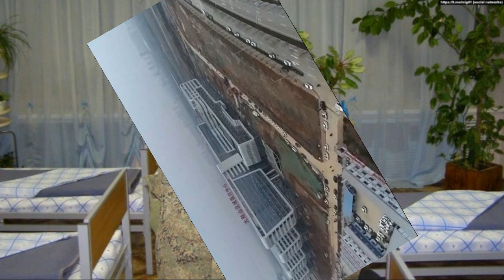Rrëfehet ushtari rus/ Ja pse i që*ova për v*ekje tetë kolegë